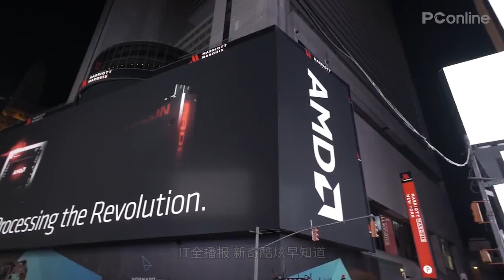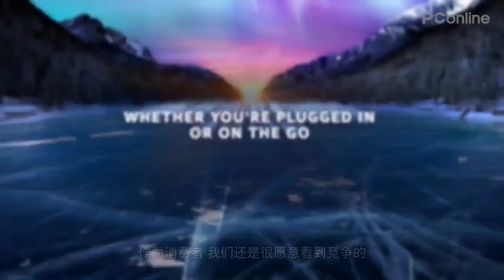【PConline】Intel对AMD挑战作出有力回应：来一起玩啊